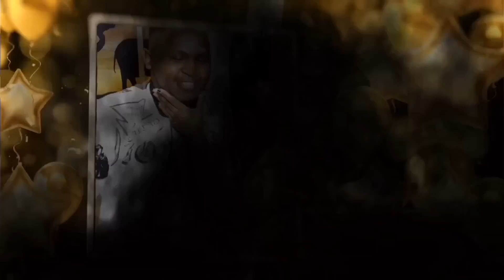Commentator's Birthday Surprise🥰🥳 He Didn't Expect This🥹🥹